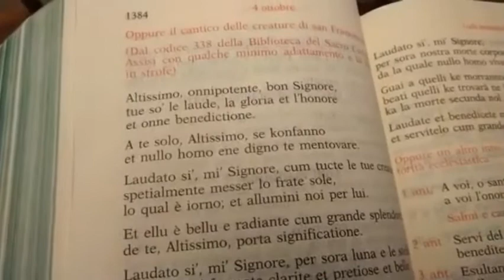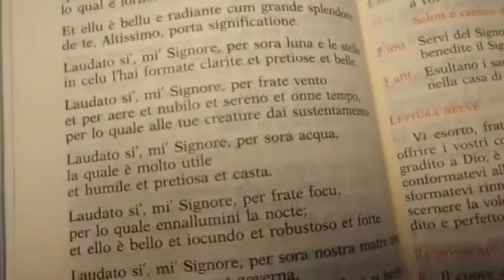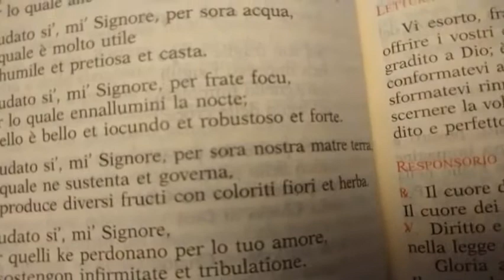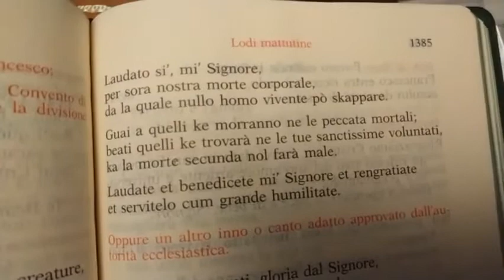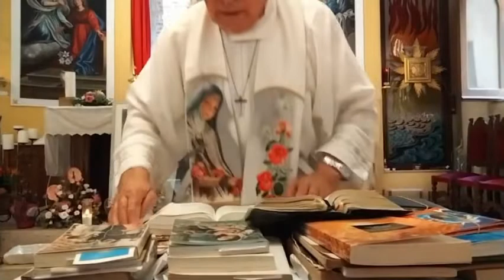Lectio Divina 04/10/2022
Per seguire:
Liturgia delle ore 4° volume III settimana del salterio
Oggi festa di San Francesco d'Assisi